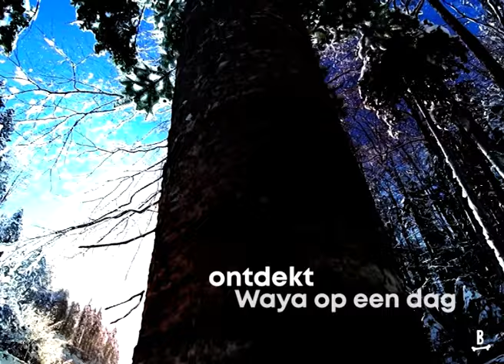⭐ BOEKTRAILER: WAYA EN DE WOLF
📗 'Waya en de wolf' van Jonne Kramer

Waar gaat het boek over?
Waya woont op een berg in een sprookjesachtig bos waar altijd een dikke laag sneeuw ligt.

Vastberaden om erachter te komen waarom zijn vader al jaren geen contact meer heeft met zijn opa en oma, begint hij samen met zijn wolf Tikaani aan de lange tocht over de witte bergen om een bezoek te brengen aan de herberg van zijn grootouders.

Met hulp van voorbijgangers – zowel mens als dier – ontdekt hij een groot familiegeheim… Lukt het Waya om zijn familie weer bij elkaar te krijgen?